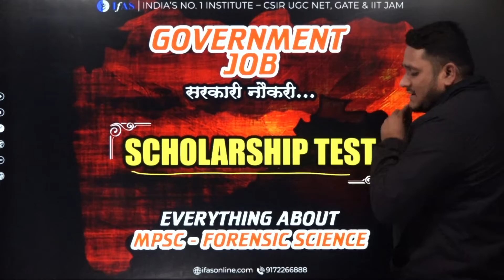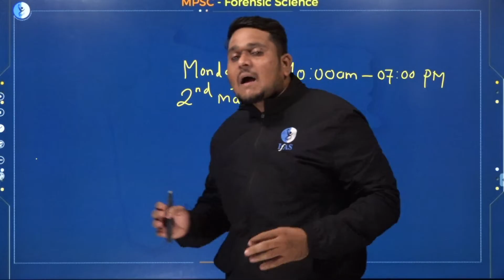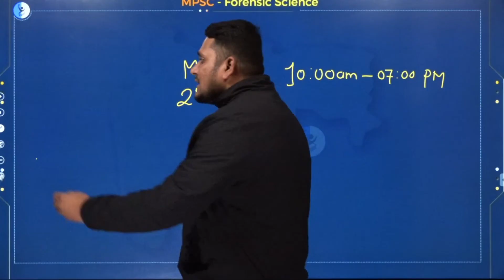𝐆𝐄𝐓 𝐔𝐏𝐓𝐎 𝟗𝟎% 𝐒𝐂𝐇𝐎𝐋𝐀𝐑𝐒𝐇𝐈𝐏 𝐎𝐍 𝐌𝐏𝐒𝐂 𝐅𝐎𝐑𝐄𝐍𝐒𝐈𝐂 𝐒𝐂𝐈𝐄𝐍𝐂𝐄 𝐂𝐎𝐔𝐑𝐒𝐄 || 𝟐 𝐋𝐀𝐊𝐇𝐒+ 𝐒𝐂𝐇𝐎𝐋𝐀𝐑𝐒𝐇𝐈𝐏 𝐀𝐌𝐎𝐔𝐍𝐓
Crack MPSC Forensic Science, CSIR NET, GATE & IIT JAM Exam with Best Online & Classroom Coaching at IFAS by India's Best Educators!!